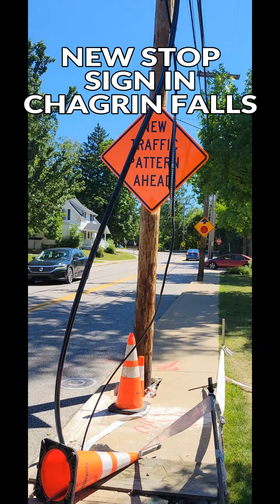drivers ignoring new 3 way stop in Chagrin Falls 7/1/24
I never had a dog until I was 55 years old. Holder The Weimaraner taught my about love and dogs. Holder died in 2023. To fill the hole in my heart, I started walking dogs. Now I have so many best friends!